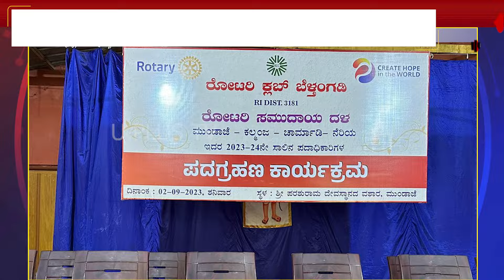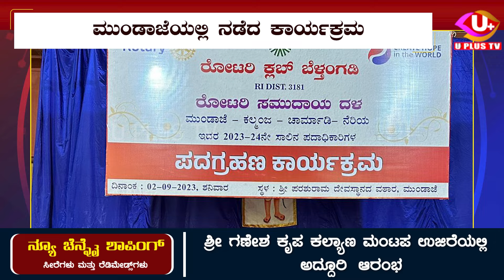UJIRE : Rotary Community Corps Recruitment Program || UPLUS TV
ರೋಟರಿ ಸಮುದಾಯ ದಳಗಳ ಪದಗ್ರಹಣ ಕಾರ್ಯಕ್ರಮ

2023- 24 ನೇ ಸಾಲಿನ ನೂತನ ಪದಾಧಿಕಾರಿಗಳ ಪದಗ್ರಹಣ

ಮುಂಡಾಜೆಯಲ್ಲಿ ನಡೆದ ಕಾರ್ಯಕ್ರಮ